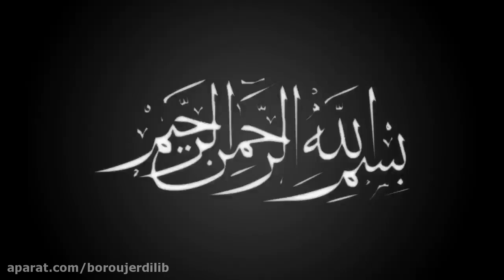سخنرانی حجت الاسلام جباری در نشست مکتا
حجت الاسلام امیر عطاء الله جباری مدیرکل نهاد کتابخانه‌های عمومی استان قم